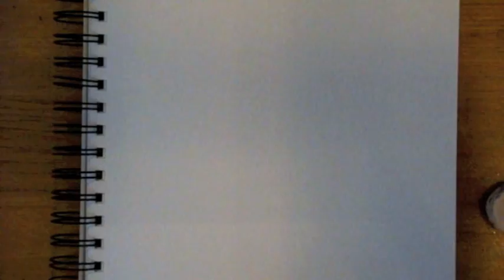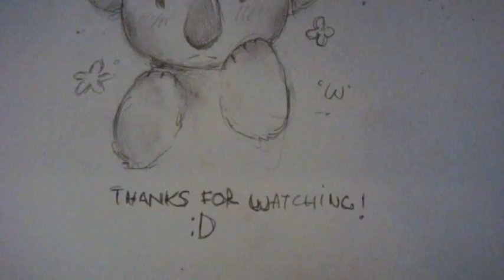koala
I finally bothered to test this out, and I'm happy I did! :D I love Koalas. hmm.

Please don't ask me how I managed to record this with my camera having both hands free. heh. Painful, I tell you.

Please do enjoy~! :D